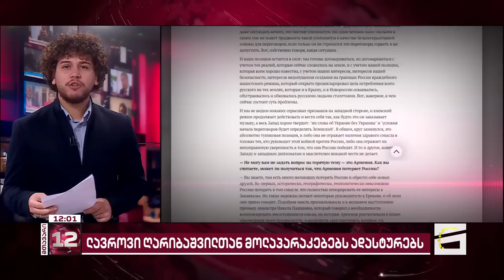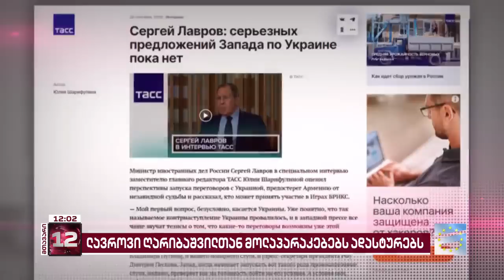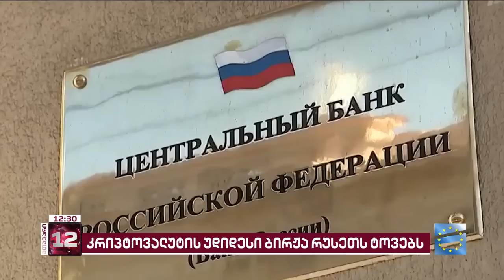მთავარი 12 საათზე - 28.09.2023